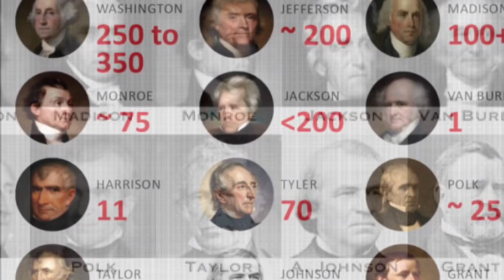Presidents with slaves in American history